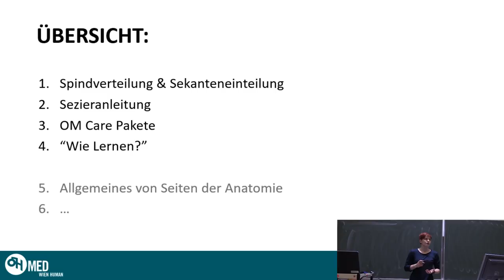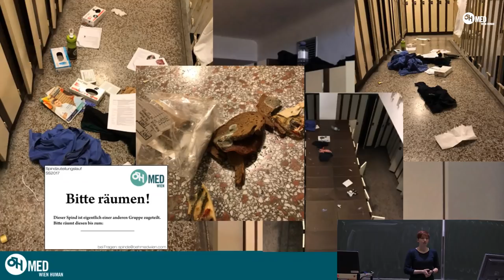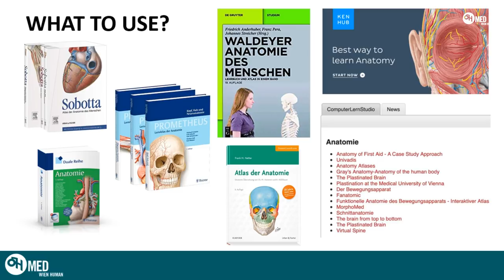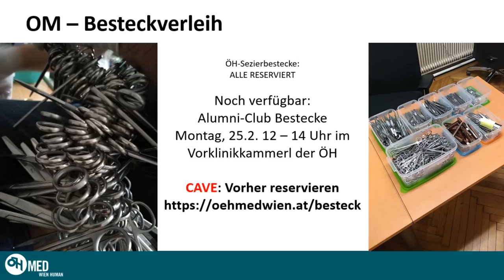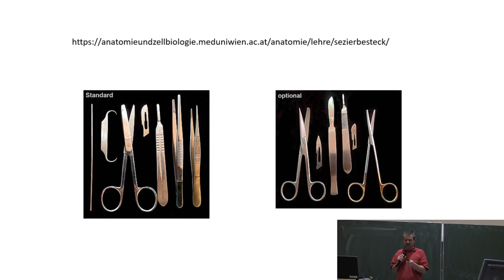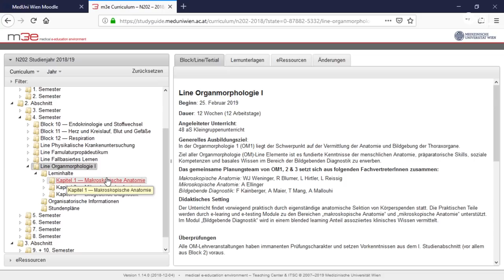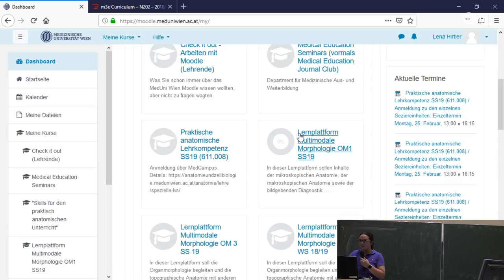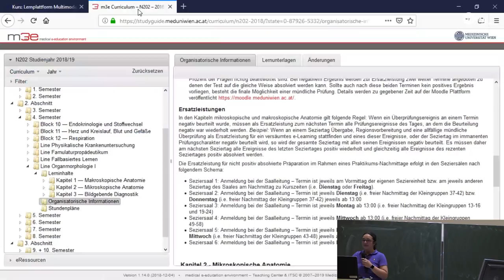How to Rock OM - 2019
Im „How to Rock OM“ bringt euch Dörte von der Studienvertretung Humanmedizin alles Wichtige zur Line Organmorphologie näher.

01:47 Neben allen organisatorischen Dingen wie die Spind- und Sekantenverteilung gehts auch um die Sezieranleitung.

13:45 Malte berichtet für die Spindforce - euer freiweilliges Helferteam der gesamten ÖH Med Wien - mit welchen Angeboten wir versuchen, euch diesen zeit- und lernintensiven Kurs zu erleichtern.

18:50 Prof. Weninger, Leiter des Instituts für Anatomie sowie Koordinator der OM II, sowie Dr. Hirtler, Koordinatorin der OM1 und der E-Learning Inhalte (1:01:15) der 3 OMs bringen euch Besonderheiten zum Prüfungswesen und zu den an euch gestellten Anforderungen nahe und der Umgang mit dem Sezierbesteck sowie die Wichtigkeit des respektvollen Umgangs mit den Körperspenden werden beschrieben (40:31).

1:20:40 Ganz zum Ende präsentiert euch Ruth, die die OM I gerade hinter sich gebracht hat, wie sie den Kurs angegangen ist. Auch wenn hier jeder seinen eigenen Lernstil finden muss, hoffen wir, dass ihr mit all diesen Informationen sicher in die Line Organmorphologie I startet und freuen uns auf eurer Feedback!

Vergesst nicht auch unserem IT-Team ein wenig Liebe dazulassen, das sich kurzfristig um die Aufnahme der Veranstaltung gekümmert hat! 🙂